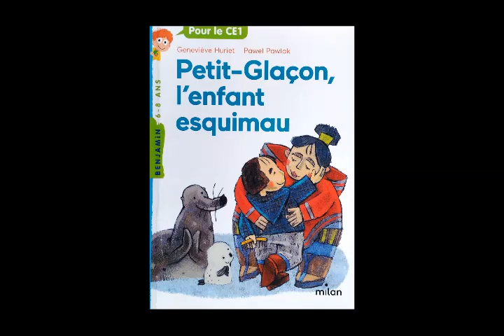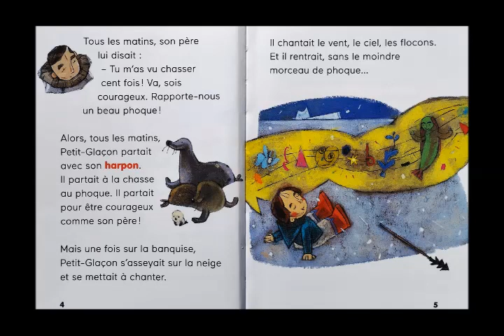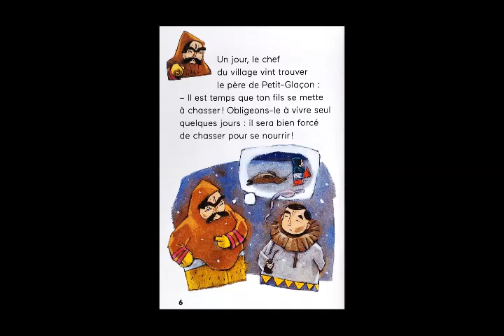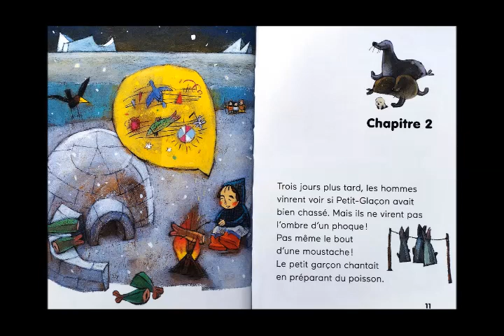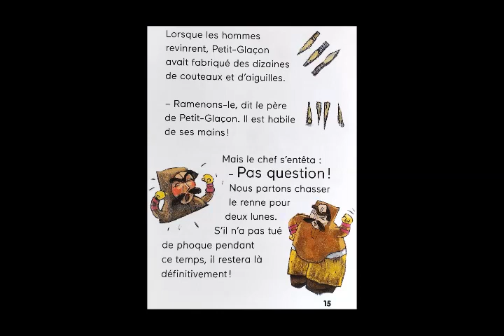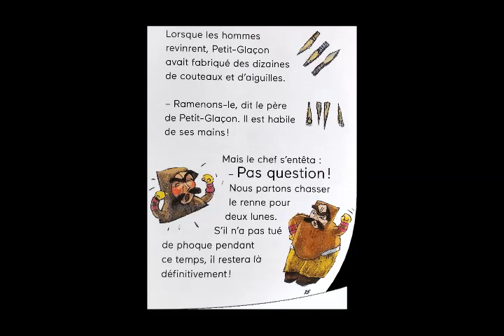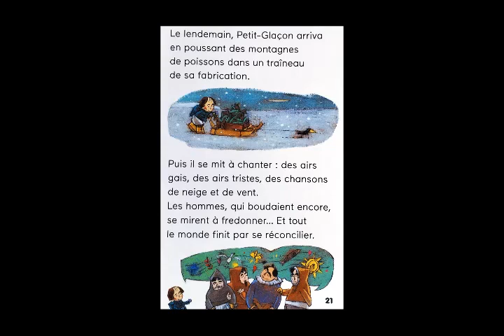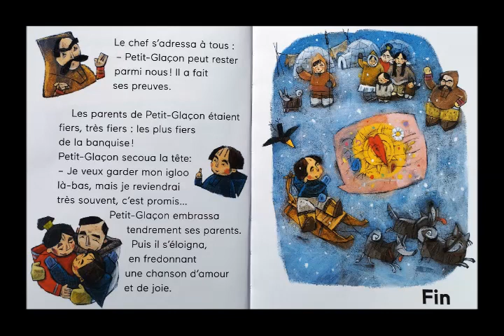Petit Glaçon, l'enfant esquimau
Lecture de Petit-Glaçon, l'enfant esquimau, aux éditions Milan Benjamin.